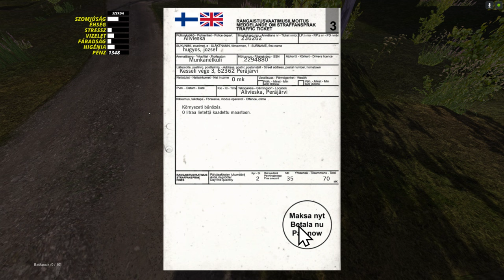MY SUMMER CAR (2. RÉSZ) -AUTÓMATA RABLÁS-